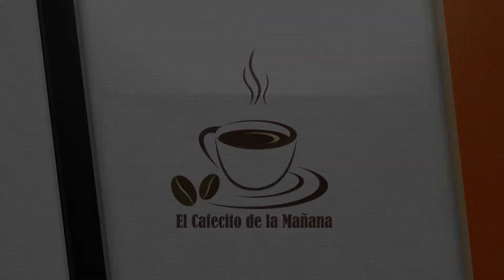El Cafecito de la Mañana 12 Febrero 2014 Parte 4